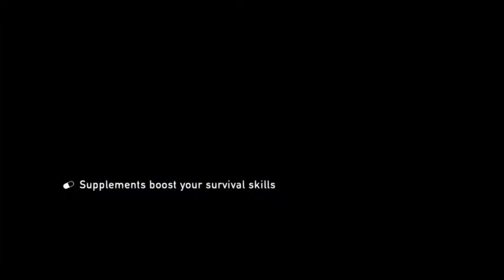The Last of Us: Remastered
Felt like throwing some of this up.